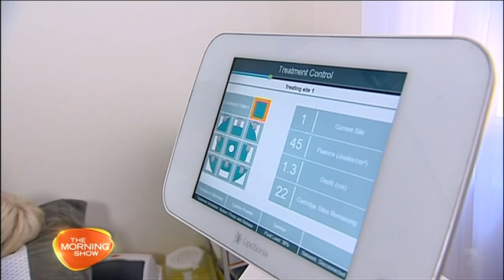Here's the proof! Pole dancing makes you lose weight and tone up.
How to tone up and lose weight? It's a no-brainer! A sensible diet + pole dancing and you will end up with guns and abs! See how pole fitness compares to Pilates, ultrasound and surgery. Pole dancing not only gets the best results, its far cheaper than the other options and no ugly scars. Screened on Channel 7 Morning Show.